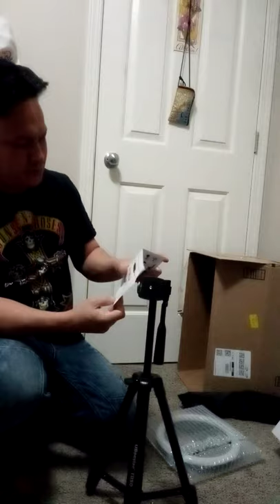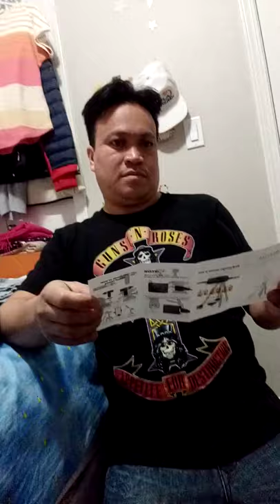un boxing my order from Amazone